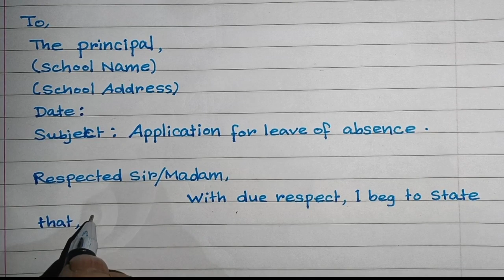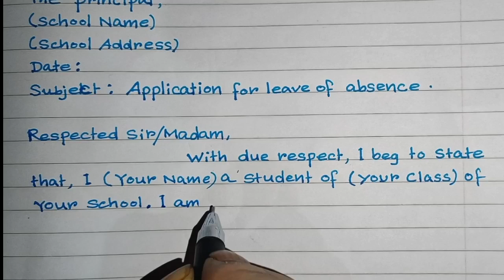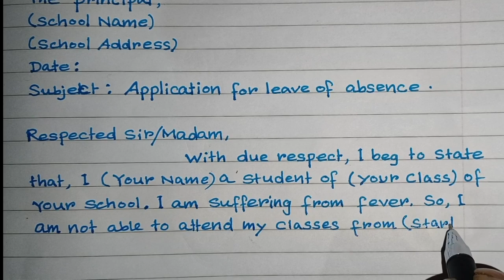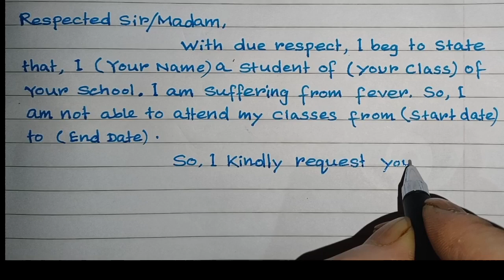How to write application in english|application for leave of absence to the principal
I m serving the pupils to learn letter writing and handwriting and drawing.